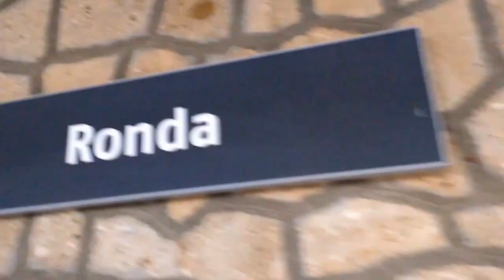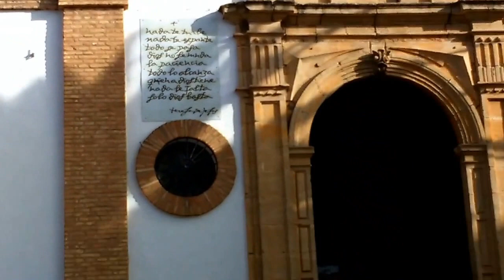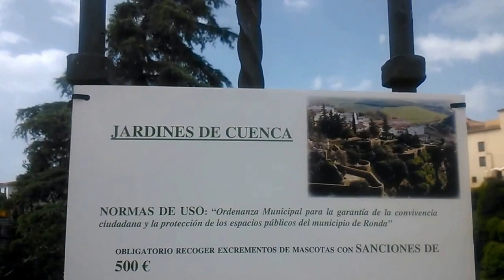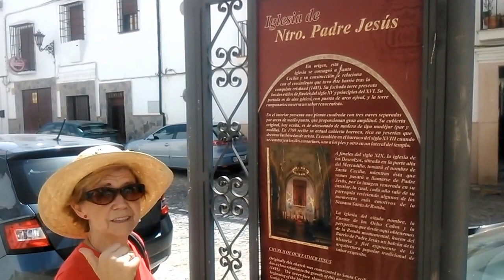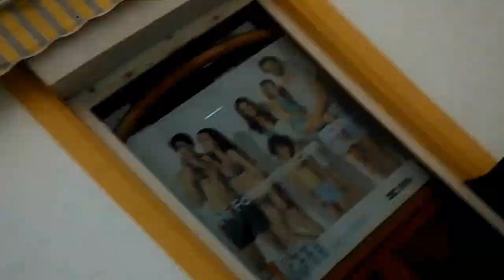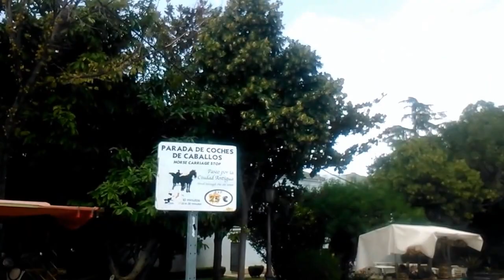29-07-2016 Ronda en tren con madre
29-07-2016 Ronda en tren con madre